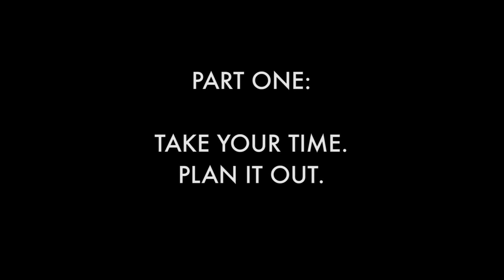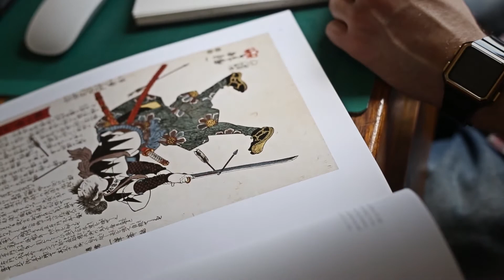'Take Your Time. Plan It Out' - Bananajims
Part One in a series of three videos following James Iaciofano of Banana Jims as he creates a completely new piece.

For more information on Banana Jims visit bananajims.com

For information on Posh Dinosaur Productions visit poshdinosaur.com

The Fuse! - Runner

Directed & Edited by Michael James Dean
Posh Dinosaur Productions 2014